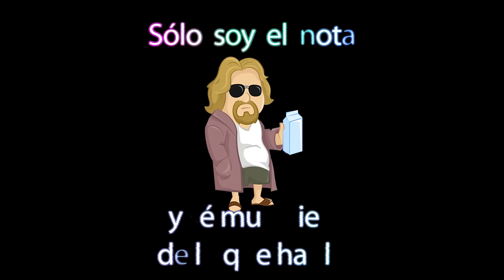💥BOMBAZO ❗ CBUM SE PASA A OPEN❗NOTICIA BRUTAL ❗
⚠️ NOTICA DEL AÑO ⚠️  CBUM lo ha confirmado en su cuenta personal y en la del PRAGA PRO que competirá en la categoría OPEN ! Tendrá a uno de los rivales más duros como un 4º puesto del Mr Olympia Martin Fitzwater.

⚠️  QUE P*TA LOCURA ❗❗❗❗❗❗❗❗❗❗

Chris Bumstead tiene la oportunidad de disfrutar sin restricción de peso, puede ser un ESPECTACULO VERLE !

Christopher Adam Bumstead es un exculturista profesional canadiense, miembro oficial de la Federación Internacional de Fisicoculturismo.​ Bumstead es el actual campeón de Mr. Olympia Classic Physique, habiendo ganado la competición en 2019, 2020, 2021, 2022, 2023 y 2024. También fue subcampeón en 2017 y 2018

CULTURISTAS RELEVANTES
🪙 De la Golden Era:

 También estoy interesado en las mejores formas de ganar dinero en línea/online :
Márketing digital
Marketplace
Dropshipping,
Motor de compras
Emprendimiento
Comercio electrónico
Publicidad web
Aumentar beneficios
Redes: Facebook, Instagram, Tik tok
Wordpress
E-comerce
Acciones
Productos digitales
Empresa
Éxito
Streaming